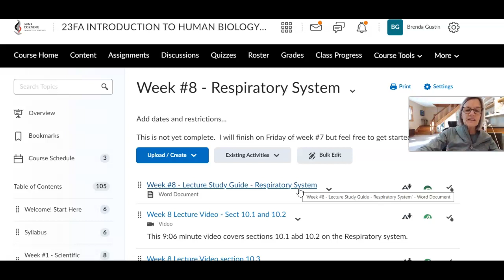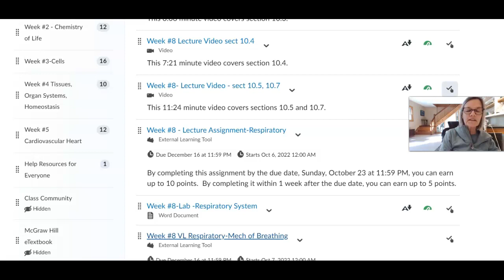BIOL 1050 Intro week 8 202310